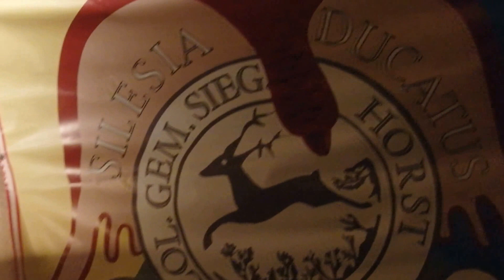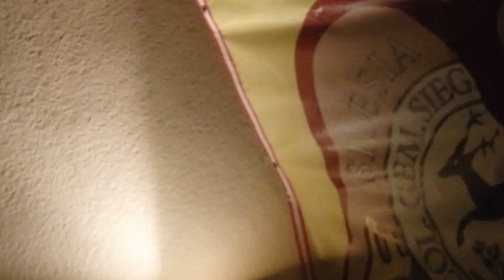Wodzenie Niedźwiedzia - Świerkle 2015 cz.7